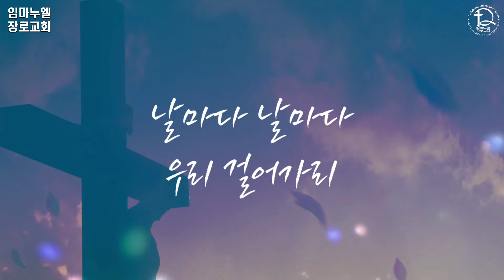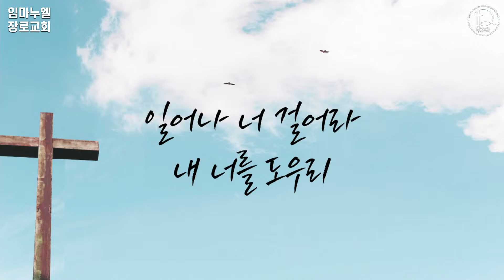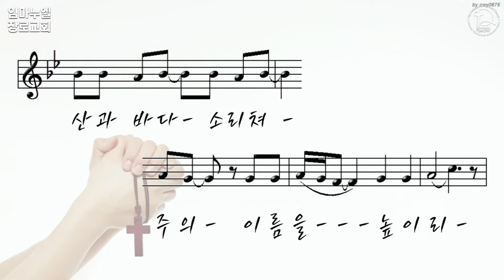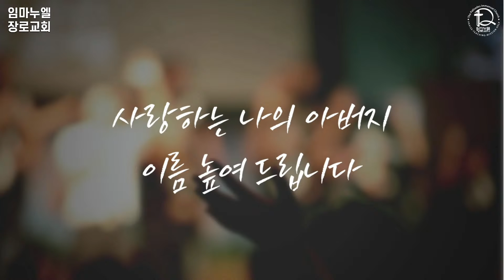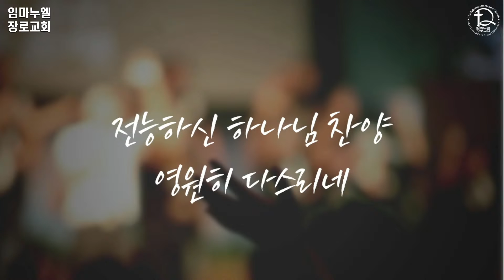[뉴저지임마누엘장로교회] 뉴저지 임마누엘 장로교회 찬양사역 (2021-08-08)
8월 8일 2부 주일 예배를 드립니다.
성경봉독은 창세기 46장 1절에서 4절 말씀입니다.

10시 45분부터 방송이 열립니다.

실시간으로 유튜브, 페이스북 동시에 주일 예배가 실황되며
성경봉독과 우종현 목사님의 설교만 유튜브에 저장됩니다.

1. 예배 시작 10분 전 몸 가짐을 바르게 하여 기도로 예배를 준비해주세요.
2. 주변을 정돈하고 예배에 집중할 수 있는 환경을 조성해주세요.
3. 모든 찬양과 말씀에 함께 소리내어 반응하며 적극적으로 참여해주세요.

후원을 원하시는 분들은 아래의 온라인 및 오프라인을 통해 헌금을 하실 수 있습니다.